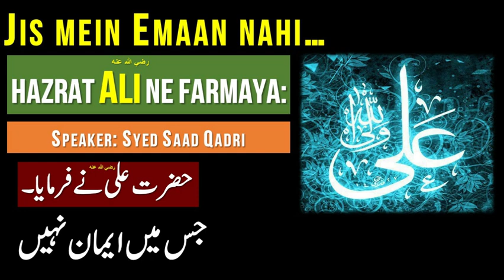Jis mein Emaan nahi | Hazrat Imam Ali Quotes In Urdu\Hindi